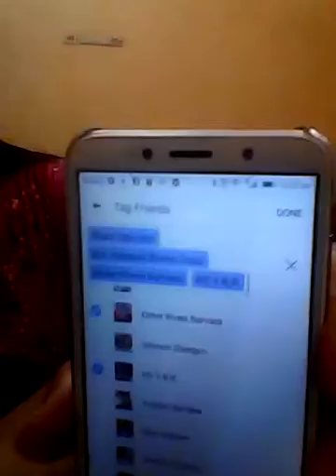Hello guys welcome to may youbube channel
Mapapadali ang pag forgood mo kabayan! may goodnews ako sayo dahil para sayo talaga ito,alam ko gusto mo makasama ang mga mahal mo sa buhay!! Pm me how to jion me..